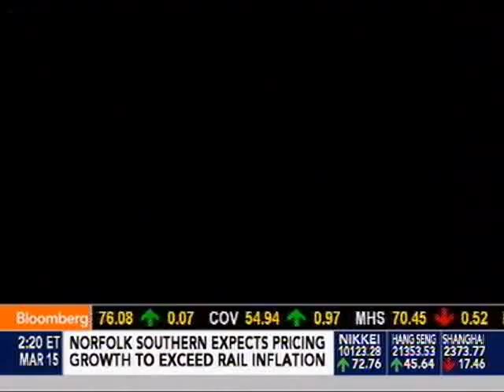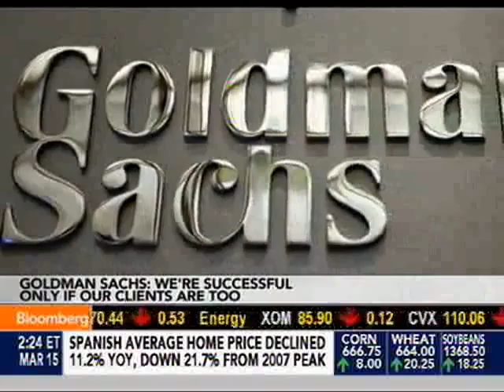Welch urges Obama to use SPR to ease gas prices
March 15, 2012 -- On Bloomberg TV, Rep. Peter Welch (D-Vt.) called upon the President to tap the Strategic Petroleum Reserve to keep speculators in check and protect small businesses being hammered by high gas prices.